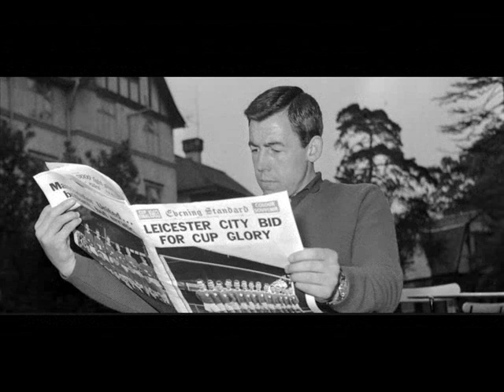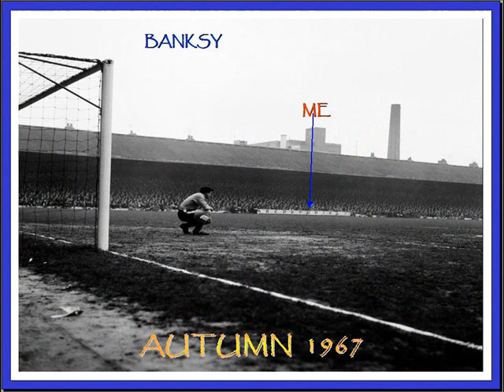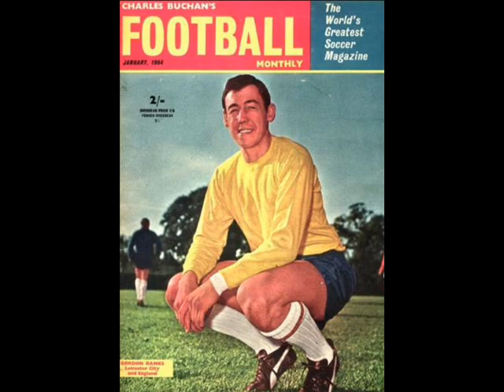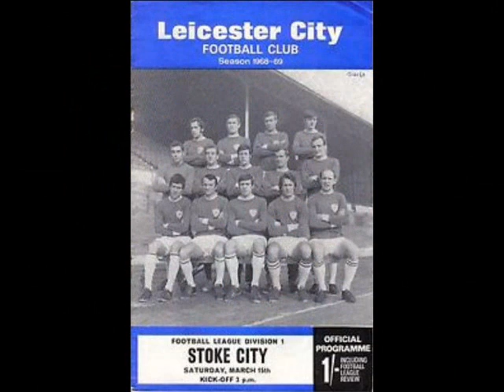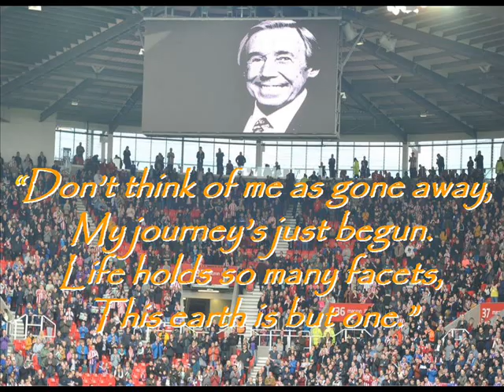Gordon Banks 1966 and all that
A tribute to a gentleman, the World's Greatest Goalkeeper: Mr Gordon Banks. I first saw him in 'living colour' in 1964, I has watch him on TV Cup Final 1963. I met him too briefly. I used to pick a player to watch for the whole of a Game he was the most stunning goalkeeper, with a sense of humour. I remember in 1965, Gordon had a Bottle-Green Jersey and we were playing Liverpool. Ian St John came running into our box trying to ruffle Gordon's feathers.. with Flat cap on his head... Gordon stood over him and bopped him on the head with his fist. God Bless You Gordon, thank you for being You.  I make no claim on the ownership of the music - it is simply a Fans view of the Worlds Best Goalkeeper